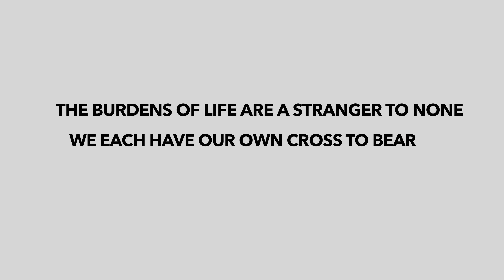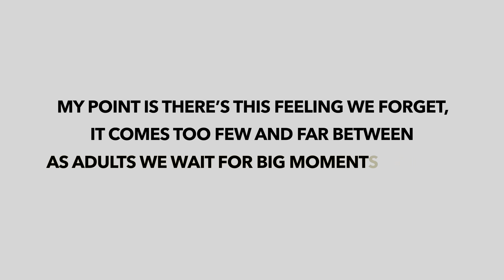Wonder Lost | Shehan Gomez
Hi everyone,

This is a little different to my usual videos, but I jus had to share this poem by Shehan who really wanted to express how Seth makes him feel.

Thank you so much for the support! xxxx

Much Love,

Asherah Gomez